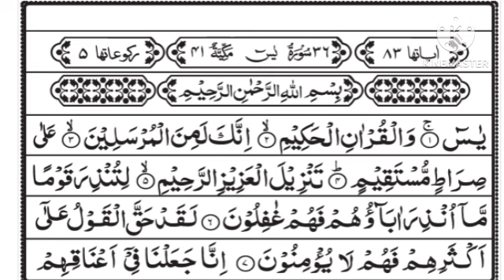13 June 2023 Surah Yasin || सूरह यासीन || BY QARI MOHAMMAD ZEESHAN QASMI